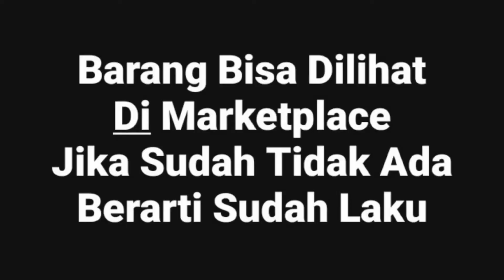FRAME SEPEDA BALAP AKIBO